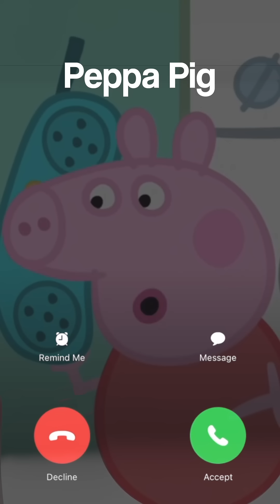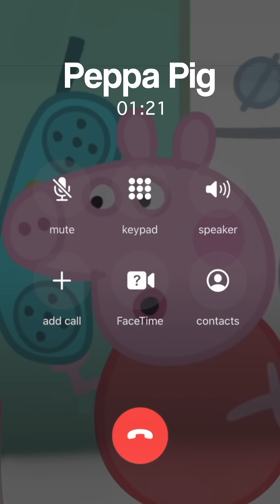APPEL PEPPA PIG ELLE RÉPOND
📞💬 Plongez dans l'univers magique de nos faux appels téléphoniques mettant en scène les personnages préférés de nos enfants.

En cliquant sur la cloche, vous serez toujours informé(e) dès qu'une nouvelle vidéo arrive sur notre chaîne.

🤩 Explorez nos playlists thématiques pour découvrir encore plus d'appels avec vos personnages préférés.

🎉 Merci de faire partie de la famille KidsTV.